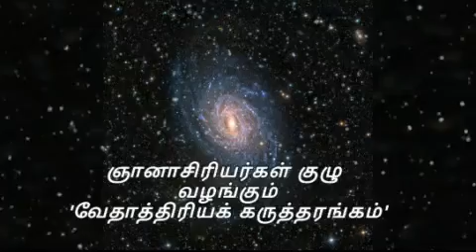'சிந்தனைச் சாரல்' - ஞானாசிரியர்கள் குழுவினர்